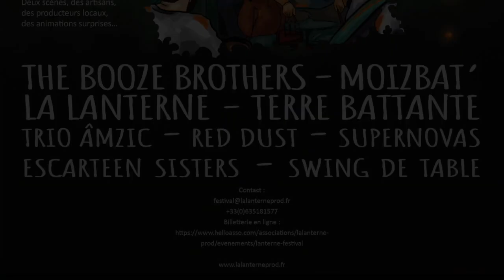Loupiote Festival 2021 - Teaser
Comédien : Joris Carré